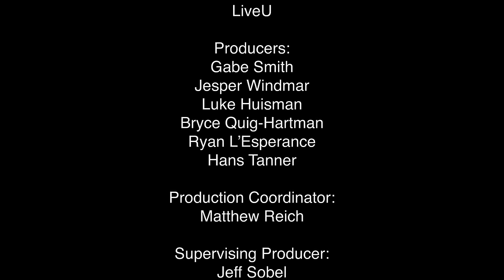"On My Way" - Garland High School on John Lennon bus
Students from Garland High School had the opportunity to write, record and shoot a full production music video in one single day on board The John Lennon Educational Tour Bus during our Texas residency thanks to Juniper Networks, Securematics and Canon U.S.A., Inc.